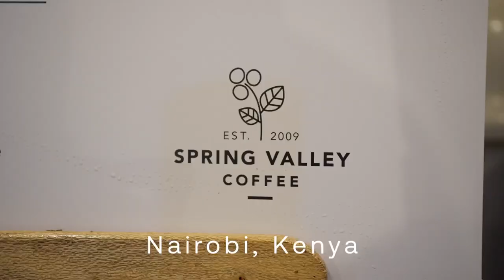Novastar and BasiGo Eco fuel for Entrepreneurs